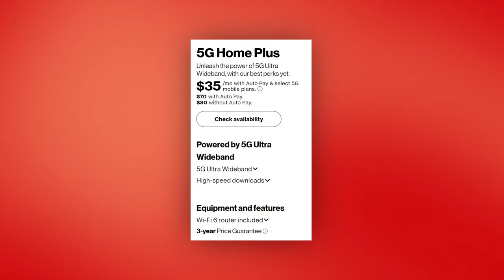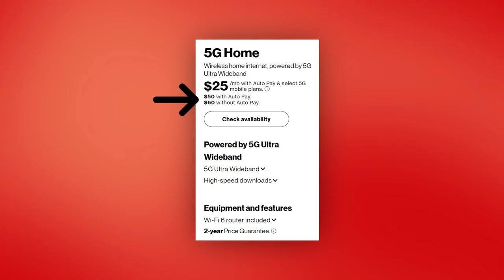Can 5G Home Internet Replace Cable? | Verizon 5G vs Cox Cable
I recently made the switch from Cox cable internet to Verizon 5G home internet and I am more than pleased! In this video, I break down the deal I got from Verizon, highlight its perks and compare it to my experience with Cox.

0:00 Intro
0:35 Cost
2:25 Upload & Download Speeds
4:26 Customer Support
5:12 Setup

✅ Looking to switch plans? Check out our guide and learn how you can keep your number

✅ The best coverage in your area from all carriers big and small

✅ Save more with multi-line plans from T-Mobile, Verizon, and more

❤️‍🔥 ABOUT WHISTLEOUT ❤️‍🔥
My job is to help you better understand the confusing world of cell phone plans and internet plans. I break down the terminology so you know what you're getting into when you sign up for service. I also help you find the BEST CELL PHONE DEALS so you can be sure you're getting the best bang for your buck. Basically, I do the research so you don't have to, and I have fun while doing it.